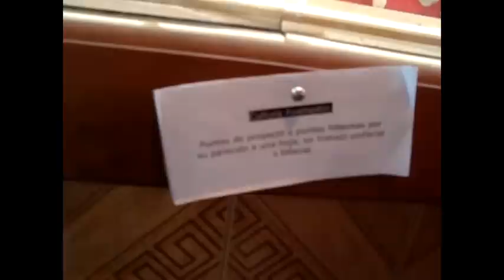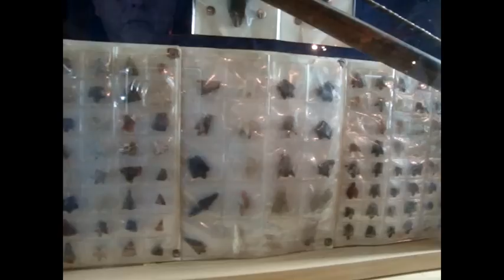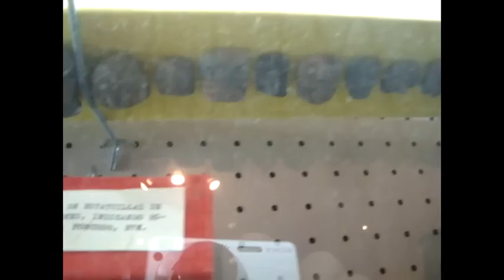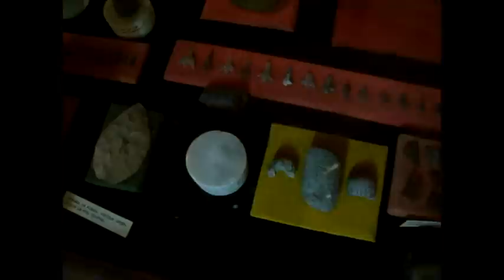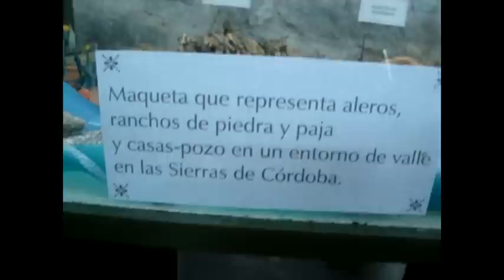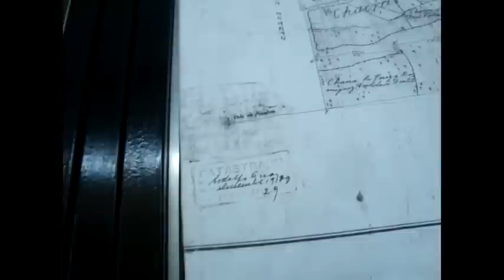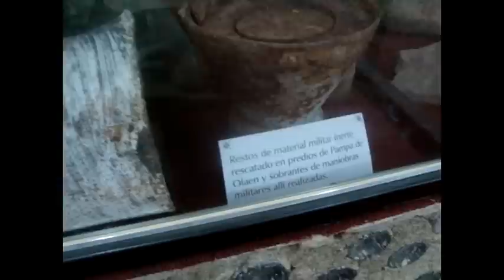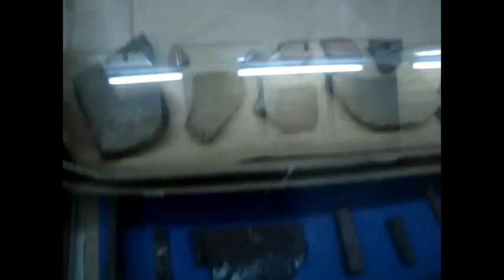"La asombrosa colección de Don Sabre: ¡Explorando su museo privado antes de su partida!"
"¡Descubre la ULTIMA ENTREVISTA con el renombrado Dr. Sabre! Sumérgete en el fascinante mundo de los indígenas de Latinoamérica, desde los misteriosos Comechingones hasta los nómades ayampitin de las Sierras de Córdoba. Este médico convertido en historiador nos revela secretos ancestrales y su impresionante colección privada de piezas arqueológicas, en uno de los Museos más raros del mundo. ¡No te pierdas esta oportunidad única de explorar la historia oculta de la región!"